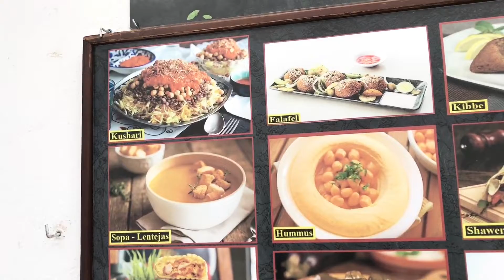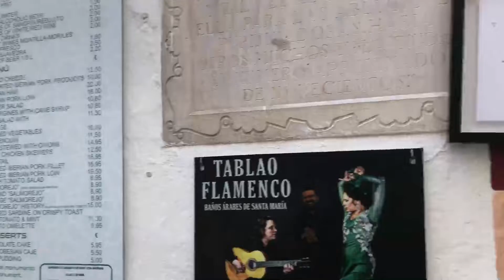IRL Córdoba - Caminando por la ciudad 🚶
Caminamos por Córdoba.

Empezamos un nuevo proyecto haciendo IRL en Twitch. Síguenos para mostrarte más de España y el mundo en directo